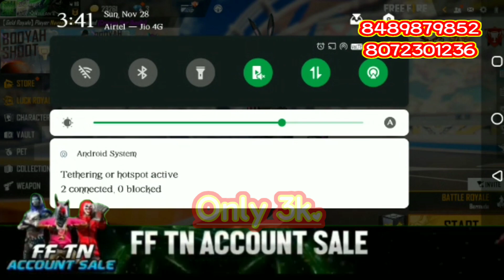Level -61 | Low Price Only - 3,000 | Free Fire Account Sale | தமிழ்( Sale No -166)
Hai Its

🇮🇳 Channel Promotion : CJ BARBIES

Account Selling Whatsapp Link :

Join in Only One Group Please.